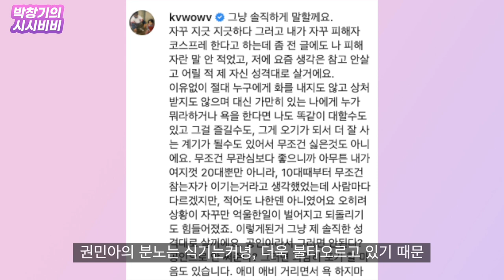권민아의 SNS에는 휴식이 필요하다 [박창기의 시시비비]